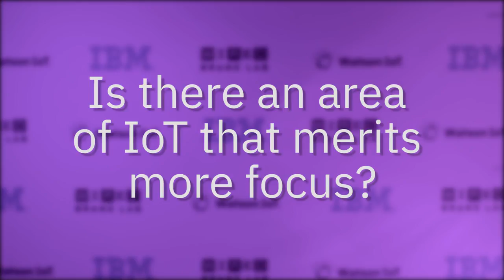IoT Voices with WIRED Global Alliance Director, Nokia